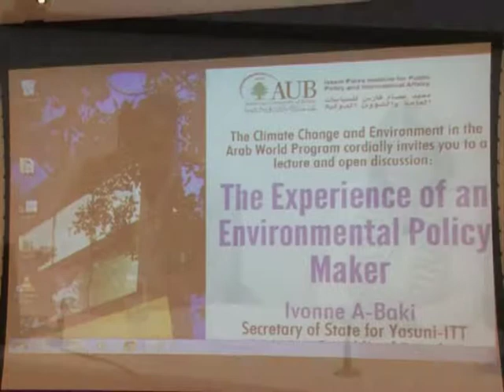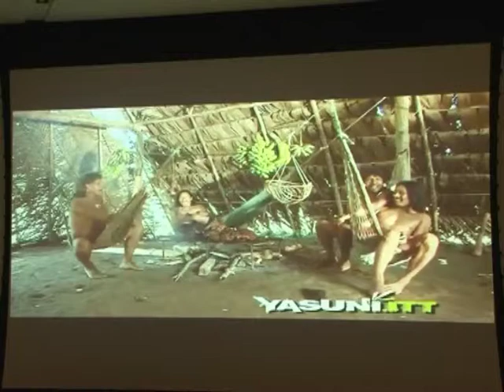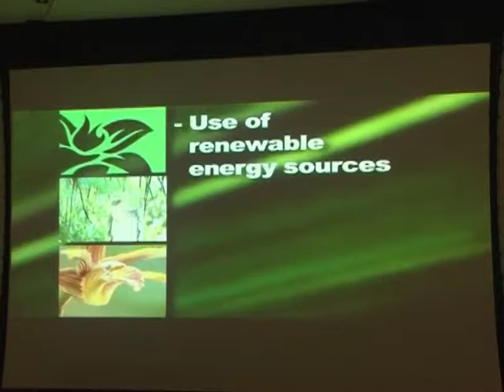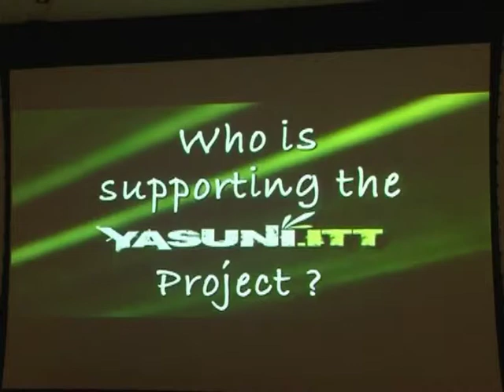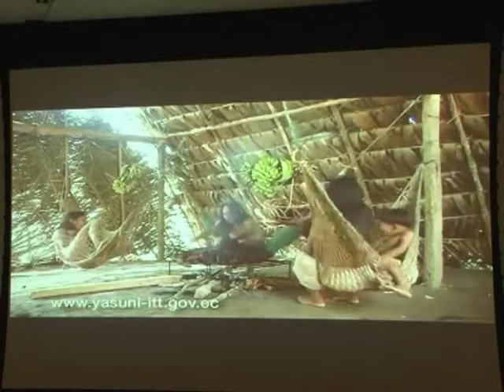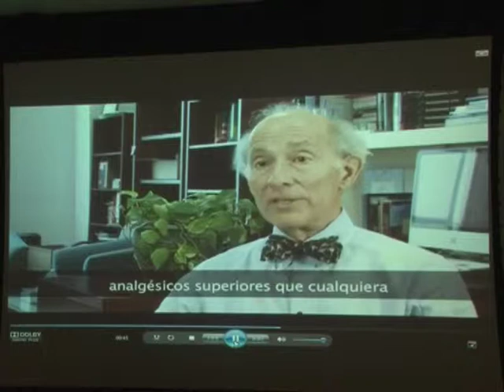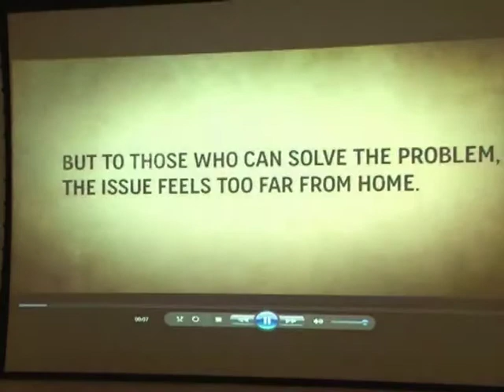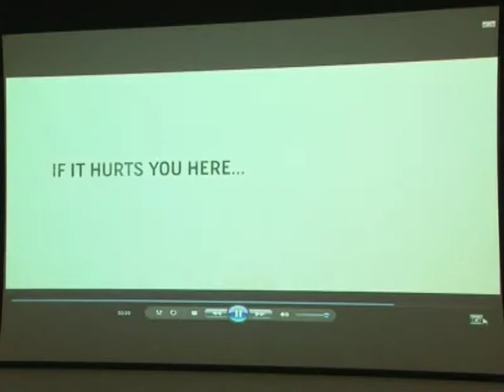The Experience of an Environmental Policy-Maker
The Issam Fares Institute's Climate Change and Environment in the Arab World Program held a lecture entitled: The Experience of an Environmental Policy-Maker by Ivonne A-Baki, Secretary of State for Yasuni-ITT Initiative, Republic of Ecuador

Ivonne A-baki is a diplomat, politician, peace negotiator, humanist, and artist. Born in Guayaquil, Ecuador, of Lebanese parents, H.E. A-Baki was instrumental in helping Ecuador and Peru reach a peace agreement on October 26, 1998